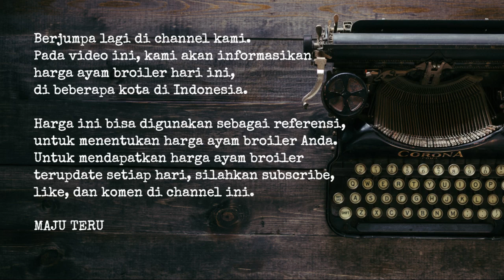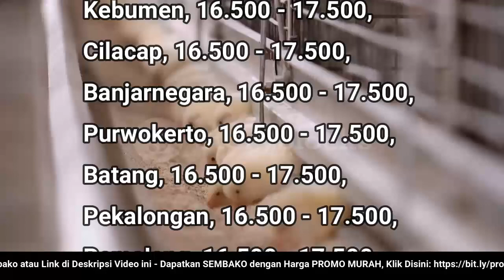🔴 UPDATE: Harga Ayam Broiler Hari Ini, Rabu 31 Agustus 2022